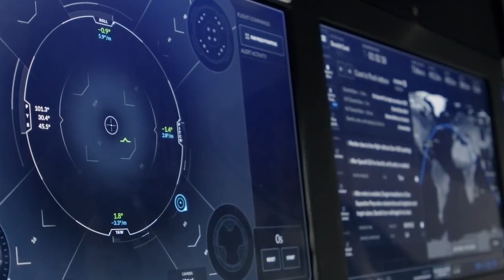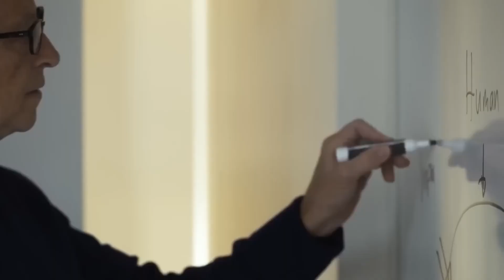More Space Junk Found In Australia CONFIRMED To Be SpaceX's..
Welcome back to Tech Splash. Today on this channel, we feature the United Nations weighs in after another piece of space junk in Snowy Mountains is confirmed to be SpaceX's. New pieces of space junk have been found in the NSW Snowy Mountains.

According to the United Nations committee, some of those space junk pieces belong to Elon Musk’s SpaceX.  The pieces of space junk were found after locals in the region reported of a sonic boom last July 9. Here’s more of the story regarding the United Nations weighs in after another piece of space junk in Snowy Mountains is confirmed to be SpaceX's.

Space junk found on farm in Australia believed to be debris from Elon Musk's SpaceX mission